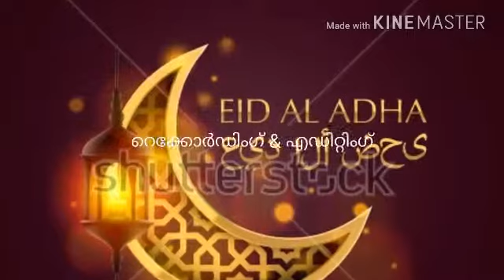പെരുന്നാൾ പാട്ട് ഹനീഫ് മൂത്തേടം